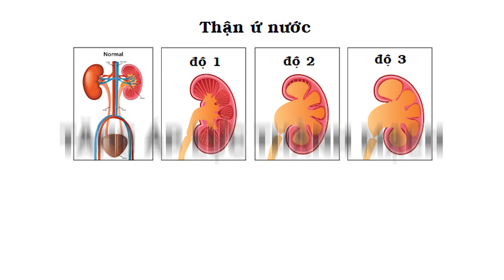6 Dấu Hiệu Cảnh Báo Chức Năng Của Thận Yếu Dần Đi | Dr Ngọc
6 Dấu Hiệu Cảnh Báo Chức Năng Của Thận Yếu Dần Đi | Dr Ngọc
Thận là cơ quan nội tạng cực kỳ quan trọng đối sự sống của con người. Chức năng của thận giúp quá trình lọc máu diễn ra tự nhiên, đào thải độc tố, các chất cặn bã ra khỏi cơ thể. Thận suy yếu, thận yếu dần đi, chức năng của thận yếu đi không thể thực hiện được chức năng sẽ dẫn tới ứ trệ các chất độc làm tổn thương thận và tác động đến các cơ quan khác trong cơ thể. Vậy nguyên nhân nào khiến thận suy yếu? dấu hiệu nào cho thấy thận yếu dần đi cần điều trị? thận yếu và cách chữa trị như thế nào?
Trong video hôm nay Dr Ngọc sẽ chia sẻ cho mọi người biết 6 dấu hiệu cảnh báo chức năng của thận yếu dần đi. Hãy cùng Dr Ngọc theo dõi hết video hôm nay để hiểu rõ hơn về vấn đề đó nhé!

6 Dấu Hiệu Cảnh Báo Chức Năng Của Thận Yếu Dần Đi | Dr Ngọc
0:00 6 dấu hiệu cảnh báo chức năng của thận yếu dần đi
0:15 chức năng của thận
0:50 dấu hiệu thận yếu số 1: hơi thở hôi
1:45  dấu hiệu thận yếu số 2: đi vệ sinh nhiều
2:25 dấu hiệu thận yếu số 3: đi vệ sinh ra máu
3:05 dấu hiệu thận yếu số 4: tình trạng phù
3:35 dấu hiệu thận yếu số 5: huyết áp cao
4:10 dấu hiệu thận yếu số 6: mệt mỏi, kiệt sức
4:30 tổng hợp
CÁC VIDEO LIÊN QUAN VỀ CHỨC NĂNG CỦA THẬN:
3. 4 Dấu Hiệu Nổi Hạch Cảnh Báo Tình Trạng Ung Thư Cần Lưu Ý | Dr Ngọc
4. 5 Cách Ngăn Ngừa Bệnh Sỏi Thận Hiệu Quả Nhất Bạn Chưa Biết | Dr Ngọc
CÁC TRANG CHÍNH THỨC CỦA Dr NGỌC